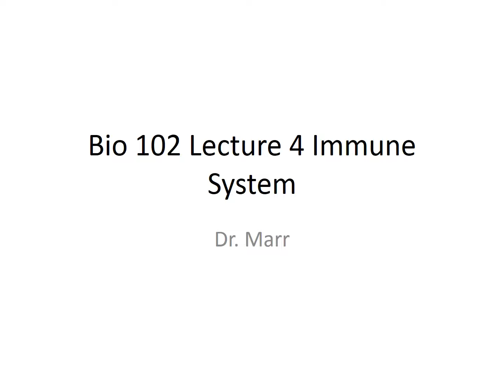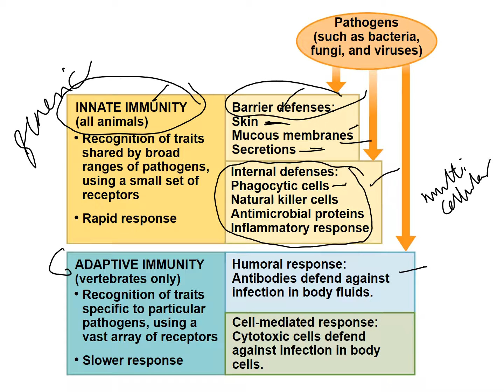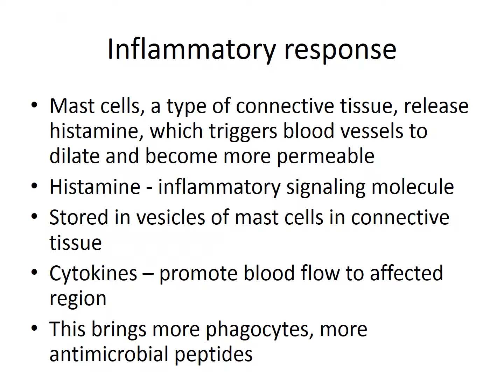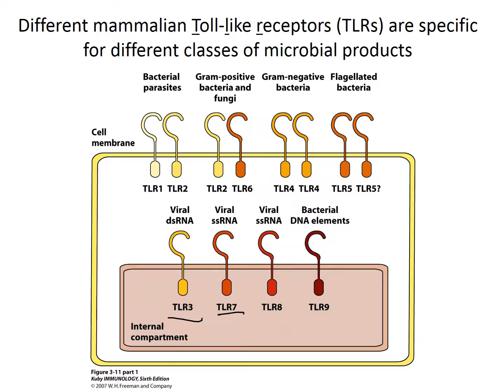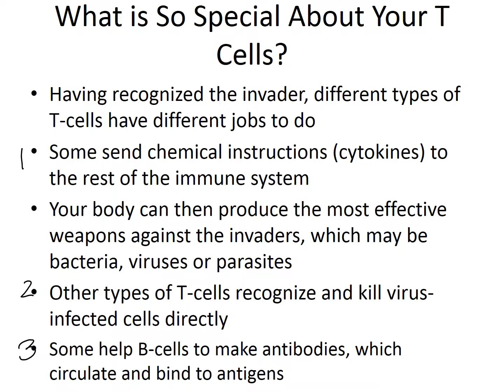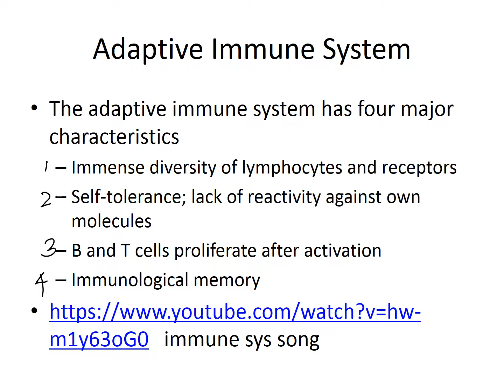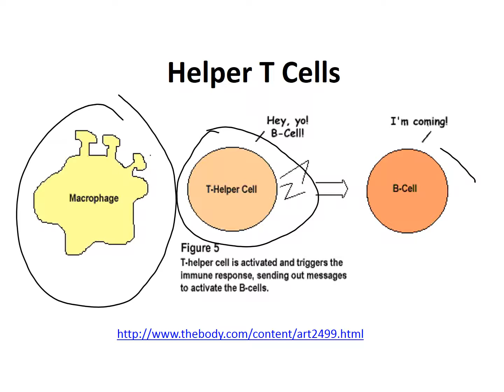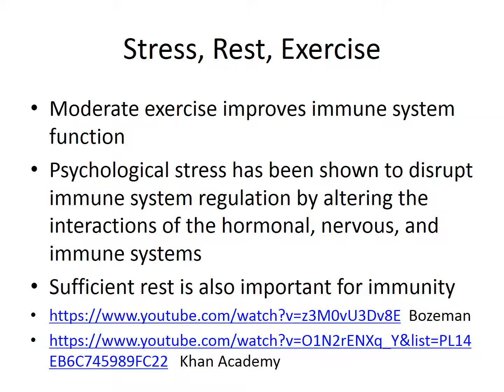Bio 102 Lecture 4 Immune System